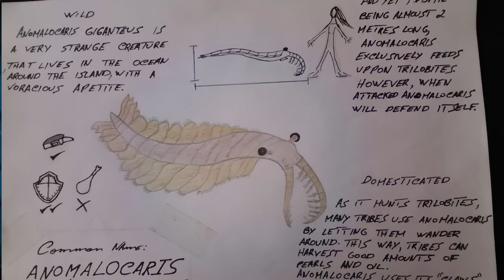Anomalocarus! (ARK: Survival Evolved Dossier) #51: ARK Anomalocarus Update & Spotlight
I do Lets Play, Dossier, ARK How to's, Guides,  ARK Updates, ARK Theories, Minecraft, Pixelmon, and More!)

 ( I Stream 2-3 Times a week!)